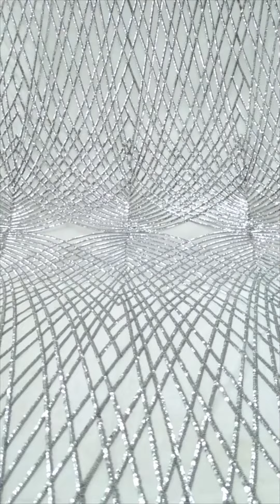Sequin Lace fabrics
Shipping policy and delivery time